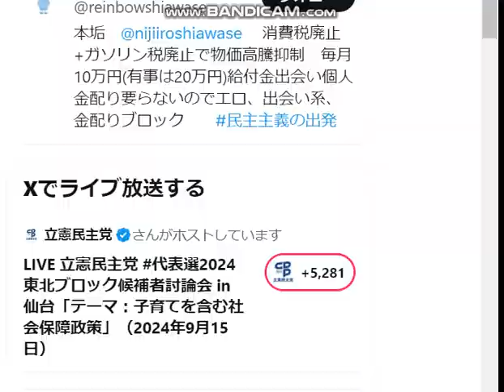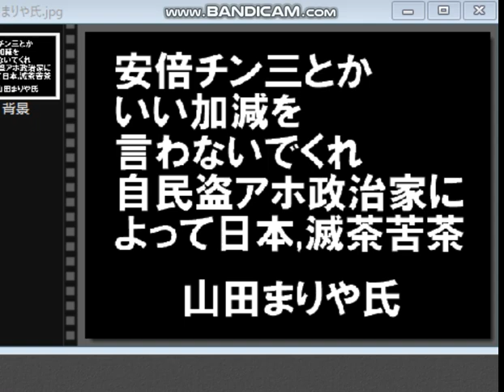山田まりや氏,正論提起,売国自民盗に嫌われるが全国民のすごい人気！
引用：朝まで